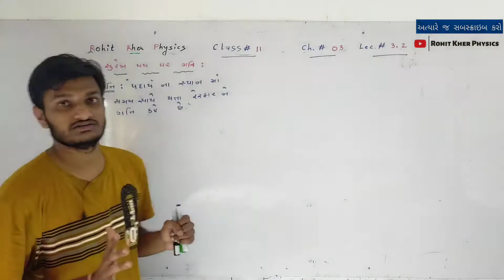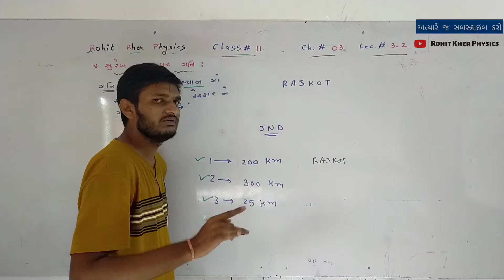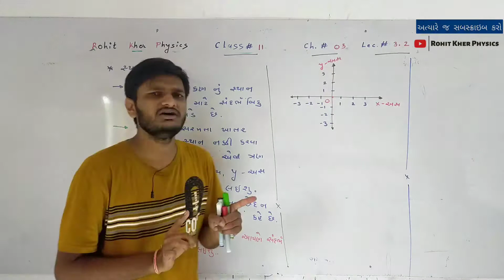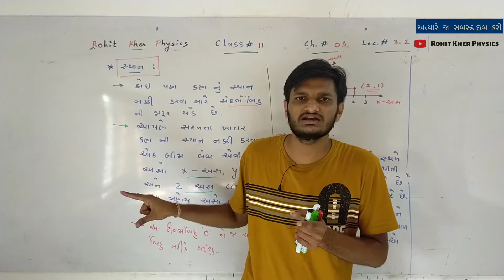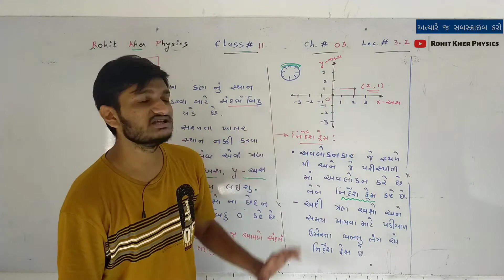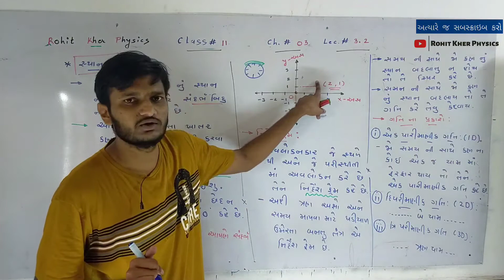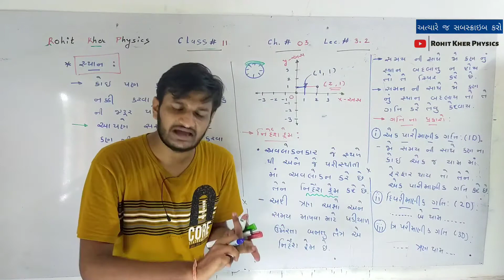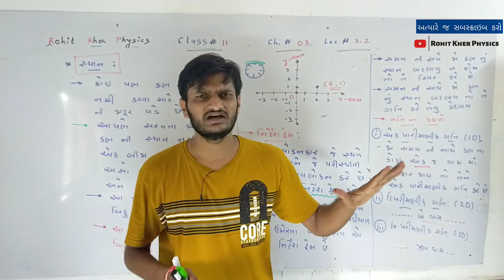3.2 સ્થાન । ch 3 । class 11। Physics। Ncert । Gujarati medium